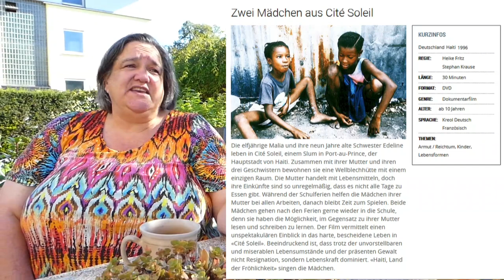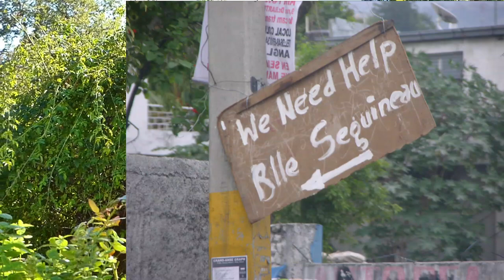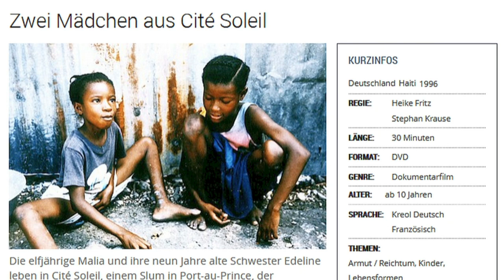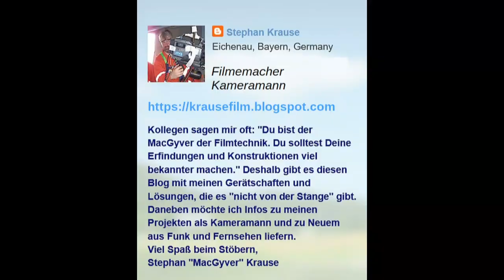Fritz & Krause – Mit der Kamera am Brennpunkt der Welt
Reihe: „Auf dem Weg - wohin? Interviews mit Menschen über ihre Beweggründe aktiv zu werden“. Es hieß in den 70er-Jahren „Das Private ist politisch“, als der Dokumentarfilmer Stephan Krause und seine Frau, die Journalistin Heike Fritz, noch Kinder waren. Aber ohne den Slogan im Allgäu ihrer Kindheit je gehört zu haben, wurde er zum Motto ihres Erwachsenenlebens, in dem es sie nach Eichenau verschlagen hat – wenn Krause nicht gerade als Kameramann für Dokumentarfilme in der ganzen Welt unterwegs ist. Durch einen Filmauftrag kamen die beiden 1996 nach Haiti, das sie seither nicht mehr los ließ. Der Film „Zwei Mädchen aus Cité Soleil“ wird bis heute in der Anti-Rassismus-Arbeit mit Kindern genutzt. Im Ehrenamt engagierten sich die beiden für eine in Haiti tätige Nichtregierungsorganisation, und privat adoptierten sie zwei Kinder aus Haiti, obwohl sie zu Beginn des Adoptionsverfahrens Auslandsadoptionen sehr kritisch gegenüberstanden. Die Realität im Land belehrte sie dann aber eines Besseren. In dieser kürzeren Fassung erzählen sie über sich und ihre Arbeit.